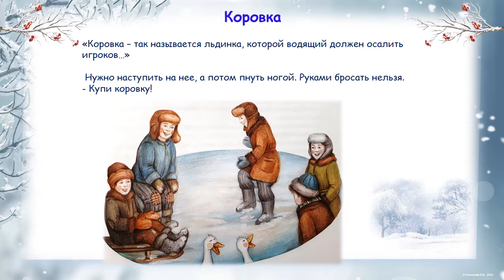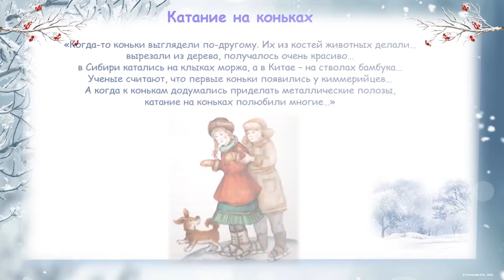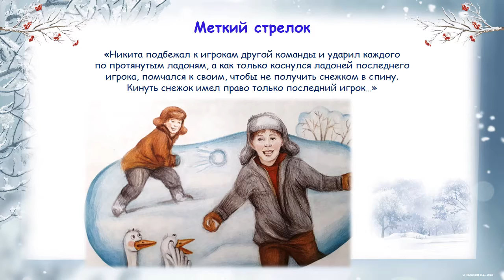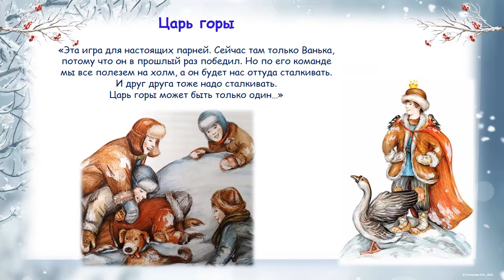Буктрейлер по книге Марины Тараненко "Русские забавы"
Замечательная книга Марины Таранеко "Русские забавы: Мороз трещит, стоять не велит!" поможет и родителям, и библиотекарям рассказать детворе, как испытать все радости зимнего сезона и разнообразить их досуг активными играми на свежем воздухе.